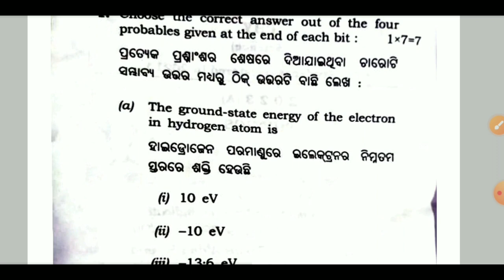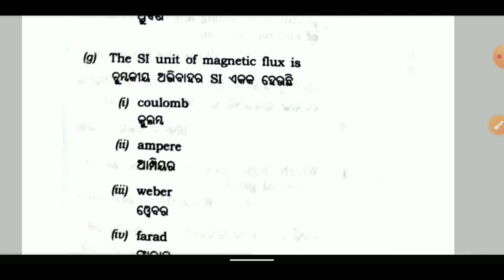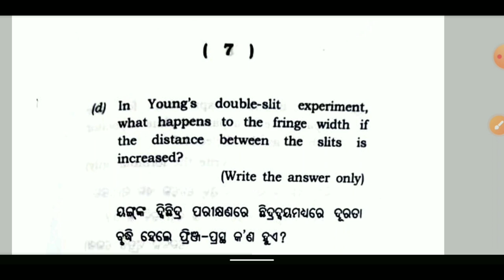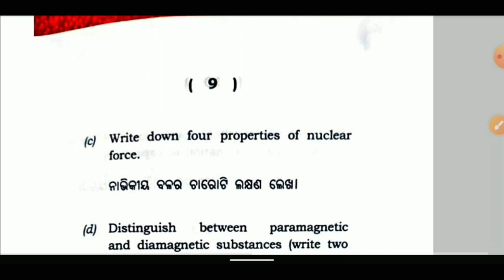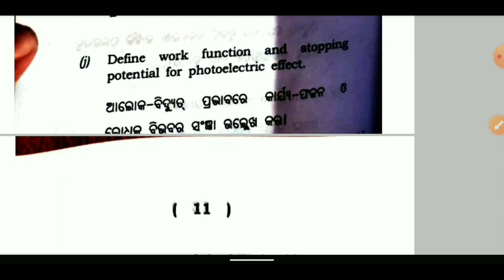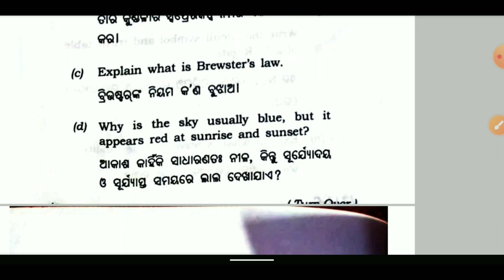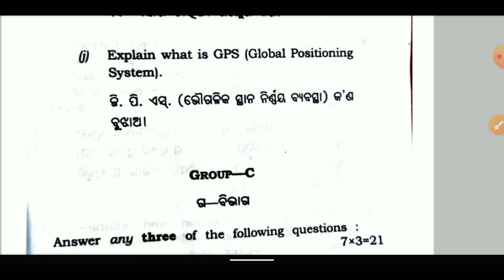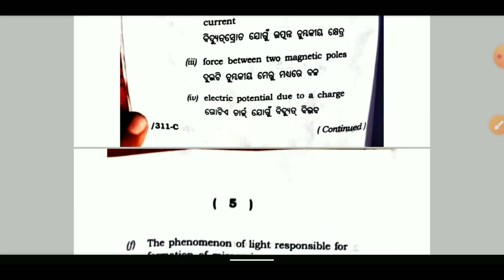CHSE-2023 || PHYSICS QUESTION - ANSWER DISCUSSION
This channel is for All type entrance notification with Physics solutions.

I'm on Instagram as @simple_physics_spm. Install the app to follow my photos and videos.

class 12 physicsPhysics answer key 202312th physics answer key 2023class 12th physics answer key 2023Chse physics question paper 2023Chse physics questions answerschse odishachse physics